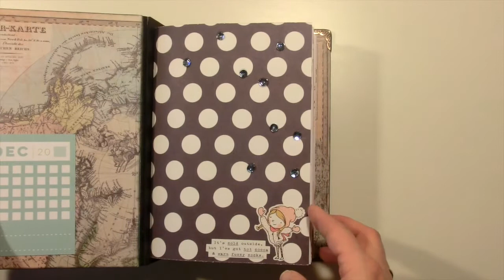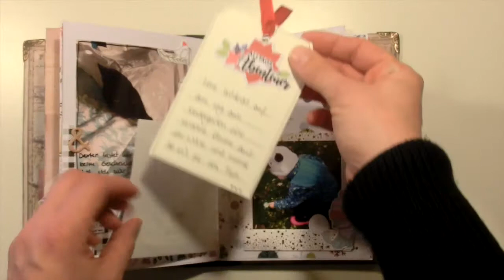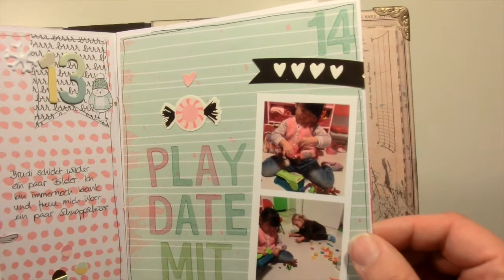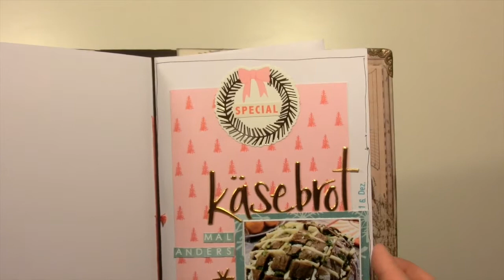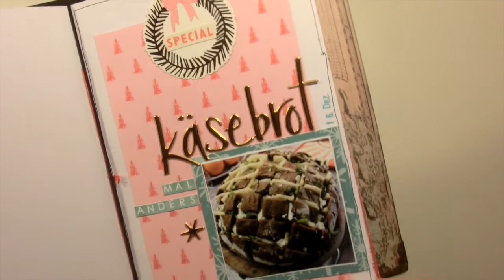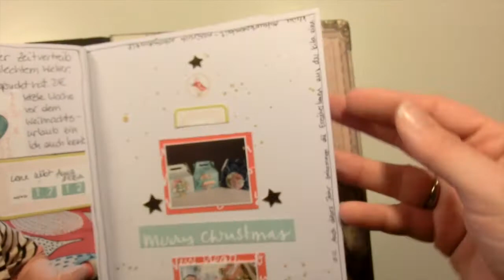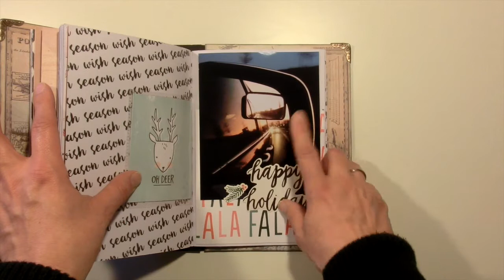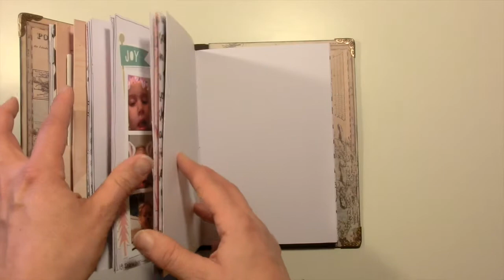Dezember Tagebuch 2017 / Flipthrough Tage 11 bis 22 / November Hip Kit Club Kit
Hallo zusammen,
heute zeige ich euch einen schnellen Flipthrough  meines Albums von Tag 11 bis 22. Viel Spaß!